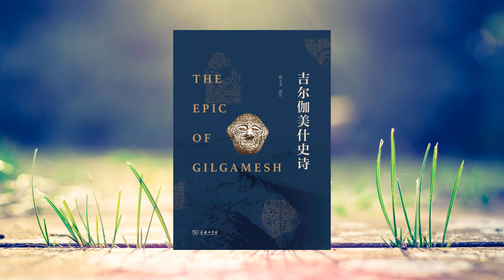文学 |《吉尔伽美什史诗》，人类历最早的长篇叙事诗，也是世界文学史上的瑰宝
《吉尔伽美什史诗》是人类历最早的长篇叙事诗，也是世界文学史上的瑰宝。史诗歌颂的英雄吉尔伽美什是“三分之二神、三分之一人”的完美结合。他起初是一个欺男霸女的无道昏君，得到好友恩启都后，两人开始实施旨在留名后世的种种冒险壮举。痛失挚友后，吉尔伽美什放弃王权，独自踏上寻求永生之路，历经千难万险，见到获得永生的远古先王。这位远古智者娓娓道来的“洪水故事”，使充满幻想的吉尔伽美什回归现实，重振王道，成为古代君王典范。史诗情节连贯，环环相扣，跌宕起伏，扣人心弦，更有现世与冥世通联，人与神直接面对，想象丰富，说理深刻，人物性格鲜明生动，语言朴实、形象、优美。今之读者，读之恍若现代杰作，一种古今兴感、若合一契的感慨油然而生。